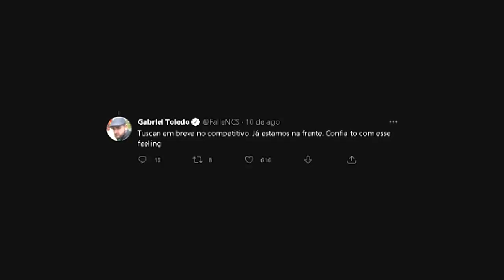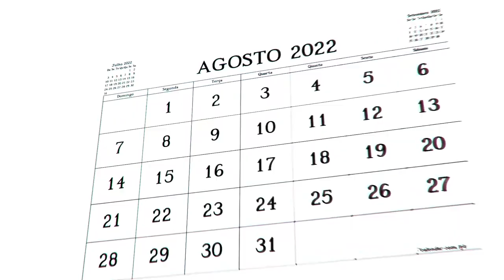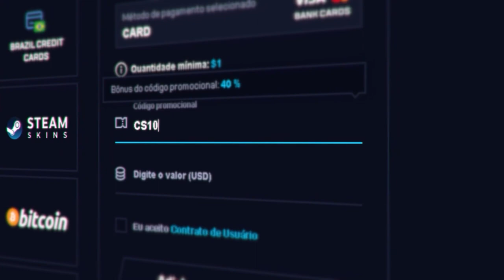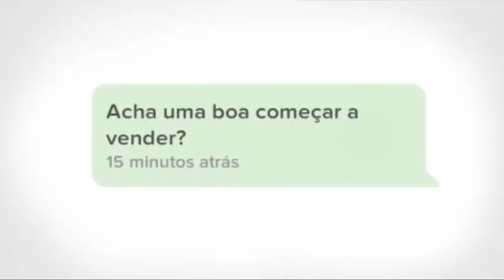ADEUS MIRAGE/OVERPASS... DE_TUSCAN PRONTA JÁ DISPONÍVEL no CS:GO (FalleN vazou atualização da valve)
Um dos mapas mais icônicos da franquia do Counter Strike acabou de sair oficialmente para o CS:GO, o mapa da Tuscan! Confira como é a gameplay no mapa!